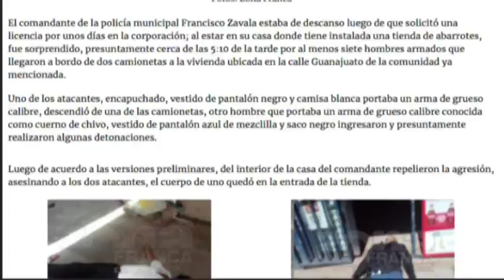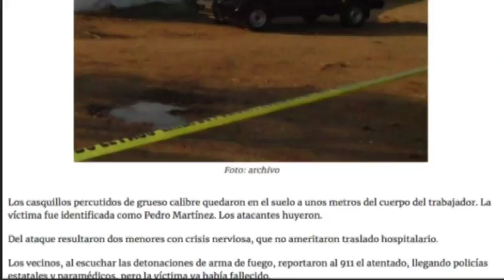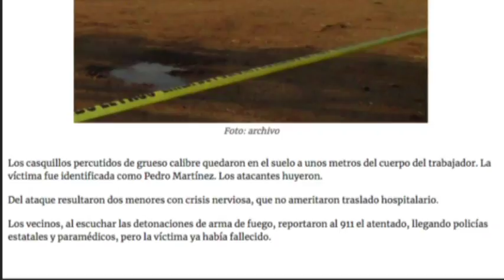Reporte de Edith Domínguez